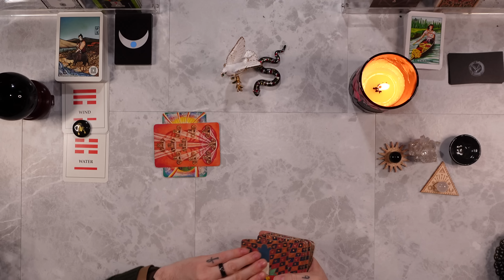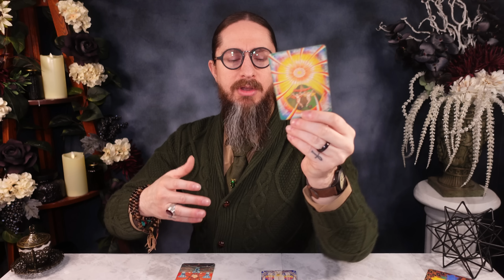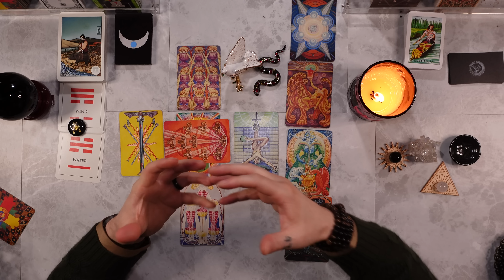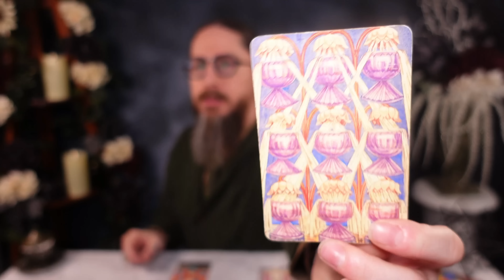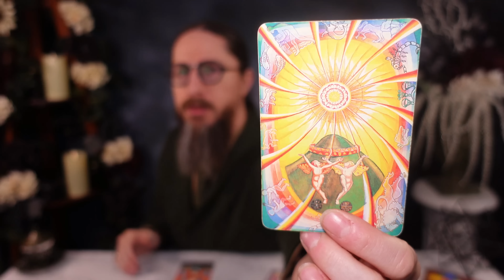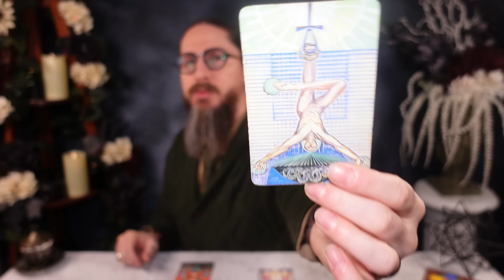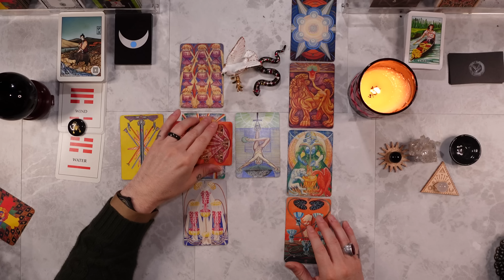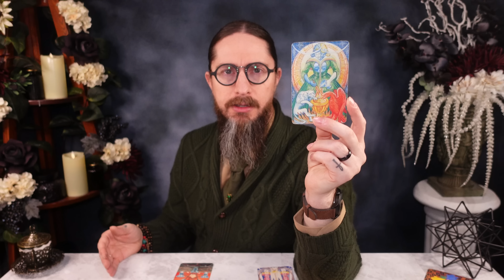SCORPIO - GENERAL ENERGIES! March 19th - 25th Weekly Tarot Reading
00:00 Intro
00:33 Path of the Dove
18:55 Path of the Serpent
26:25 Mystery Card

Personal readings

I am using the THOTH TAROT DECK